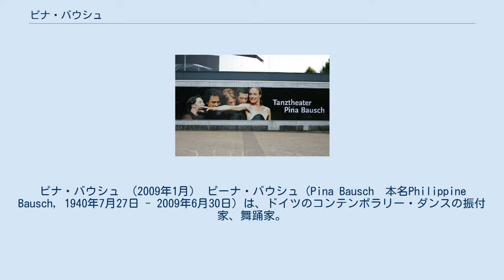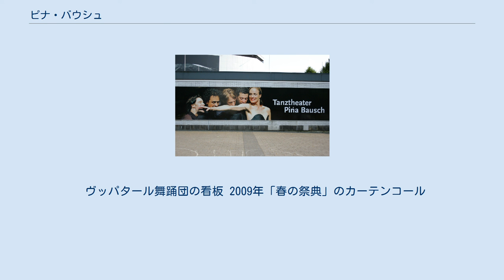ピナ・バウシュ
コンテンポラリー・ダンサー
ピナ・バウシュ （2009年1月） ピーナ・バウシュ（Pina Bausch　本名Philippine Bausch，1940年7月27日 - 2009年6月30日）は、ドイツのコンテンポラリー・ダンスの振付家、舞踊家。
 1940年ドイツのゾーリンゲン生まれ。
実家はカフェレストラン。
 14歳からエッセンのフォルクヴァンク芸術大学でクルト・ヨースに師事。
18歳で首席卒業後、国費交換留学生としてニューヨーク、ジュリアード音楽院舞踊科に入学。
アントニー・チューダーの勧めによりメトロポリタン・オペラ・バレエ団やニュー・アメリカン・バレエ団などで活動。
 1962年に帰国し、フォルクヴァンク舞踊団でソリストとして活躍。
振付を開始し、1969年には芸術監督に就任。
この年フォルクヴァンク芸術大学の教授にもなっている。
同年の作品 『時の風の中で』 がケルンの国際振付家コンクールで1位を獲得した。
 1973年、ヴッパタール舞踊団の芸術監督に就任する。
 ドイツ表現主義舞踊の影響を色濃く受け継ぎ、演劇的手法を取り入れたピナ独自の舞踊芸術は演劇とダンスの融合とも言われ、彼女自身は「タンツ・テアター」（ダンス演劇）と呼ぶ。
 1983年フェデリコ・フェリーニ監督の映画 『そして船は行く』 に出演。
 1999年坂本龍一オペラ 『LIFE』に出演。
 2002年にはペドロ・アルモドバル監督作品 『トーク・トゥ・ハー』の冒頭で代表作である「カフェ・ミュラー」を彼女自身が踊っている。
 2009年6月30日、ガンの告知を受けた5日後に68歳で死去した。
日本では前年（2008年）4月2日の滋賀県立芸術劇場 びわ湖ホールで、『フルムーン』を踊ったのが最後の公演であった。
 2011年に彼女の死により制作が中断されていたドキュメンタリー映画『Pina/ピナ・バウシュ 踊り続けるいのち』が公開された。
 ヴッパタール舞踊団の看板 2009年「春の祭典」のカーテンコール